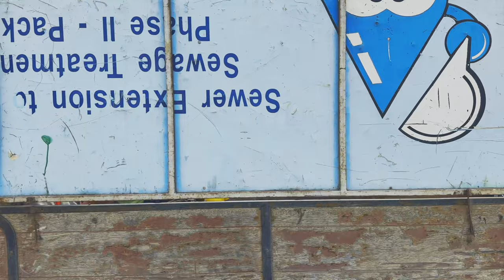CYCLING IN NEW BIBSHORTS EQUIPPED WITH SIDE POCKETS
For the longest time, I have always seen other cyclists riding with more pocket space on their bib shorts as well. In addition to the common pockets found in the rear of any given jersey, I suppose I won't complain against easier-to-reach ones by my thighs. Recently gotten a new pair of bib shorts from Decathlon, at an outlet just across the border, City Square in Johor Bahru. Not gonna lie, for it's' price atop the decent exchange rate, this pair is worth getting another set to boost my cycling wardrobe since I tend to commute daily!

In case you were wondering, I added a link to the Decathlon SG site that depicts the pair that I am referring to; it's branded Van Rysel, Road Cycling Bib Shorts Bibshort RC 500 - Black

Nonetheless, hope you enjoy the video where we rode around down southwards of Singapore for a loop through the seemingly air-conditional streets on the start of a long weekend before Labour Day. Kudos to all!